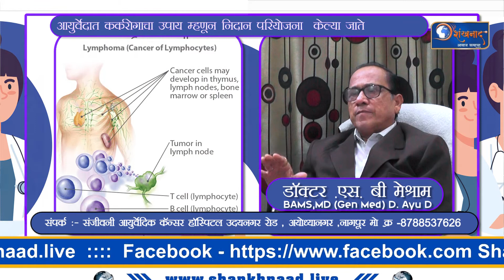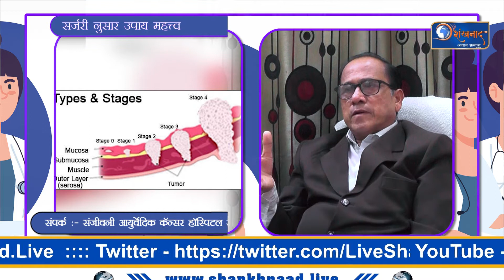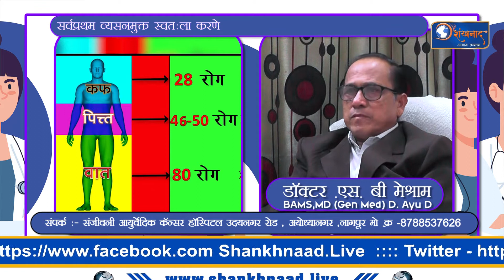Shankhnaad News | डॉ एसबी मेश्राम यांच्या सोबत सल्हा डॉक्टरांचा , विशेष चर्चा